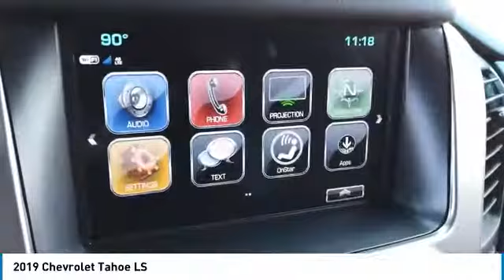2019 Chevrolet Tahoe 90891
2019 CHEVROLET TAHOE Villa Park, IL
Stock# 90891

Castle Chevrolet
400 E Roosevelt Road

2019 Chevrolet Tahoe LS 4D Sport Utility Summit White EcoTec3 5.3L V8 4WD 15/21 City/Highway MPG Priced below KBB Fair Purchase Price!